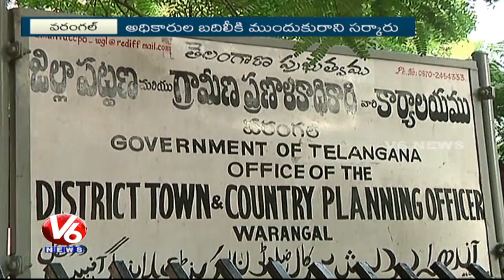Govt Negligence On KUDA Officers Transfer | Land Encroachments | Warangal | V6 News